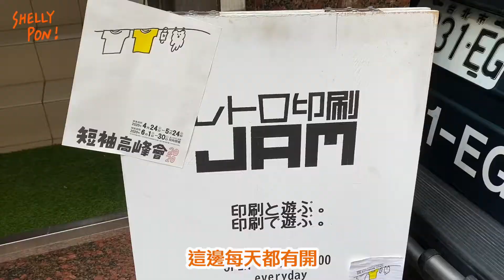RETRO印刷JAM！教你親手印自己的衣服！限定活動快來玩！/ 不稱職Youtuber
大學期間雖然做過一堆衣服
但自己印衣服又是完全不同的事情啊ヽ(●´∀`●)ﾉ
這次跑到Retro印刷JAM玩耍!
之前就跑來這裡印名片了印得超美qwq
這次還有這麼佛的活動我真的是qwq
你們通通給我去哦qwq
這種絹網印刷的方式叫SURIMACCA
螢光粉超級魔法少女超級喜歡ヽ(●´∀`●)ﾉ
其他還有超多顏色超美我超愛的!
活動到7/22還有五天!
不用預約趕快看好喜歡的顏色去就對了!
想怎麼印就怎麼印!
印好的衣服拿去洗也都沒問題我已經洗過了!
我真的大推!

然後不得不說
店員姊姊的聲音好好聽(ﾟ∀。)

RETRO印刷JAM
台北市大同區延平北路一段69巷5號2F

暑假跟著我去玩耍ヽ(●´∀`●)ﾉ
去哪裡玩怎麼玩通通告訴你啦!

或是再看看別的ヽ(●´∀`●)ﾉ